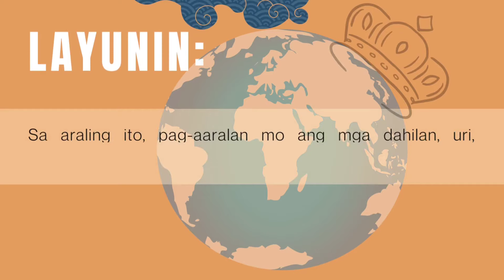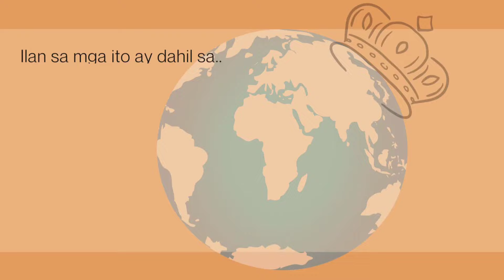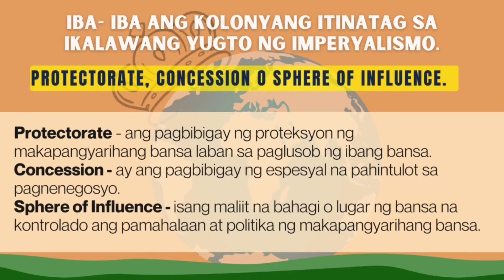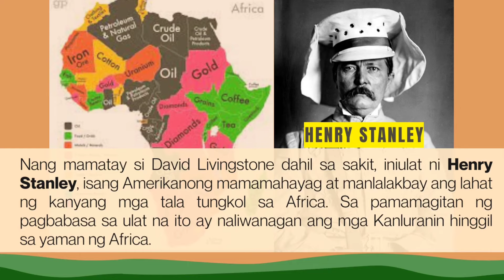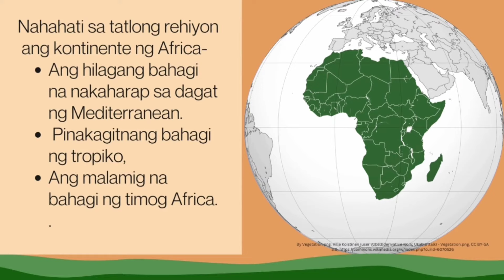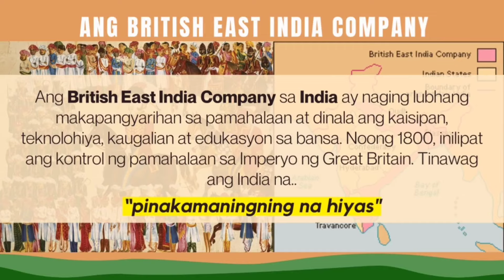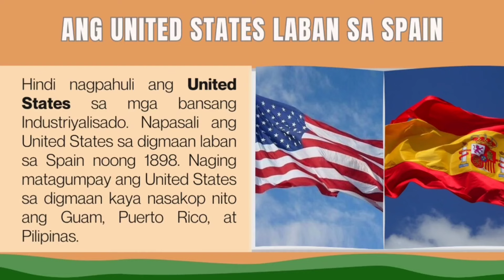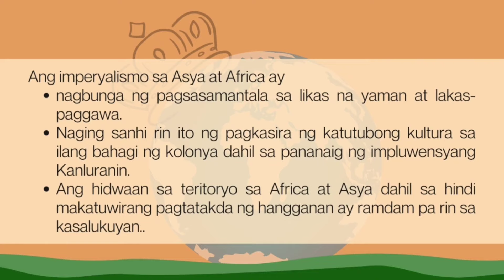Educational Video: Ikalawang Yugto ng Imperyalismong Kanluranin